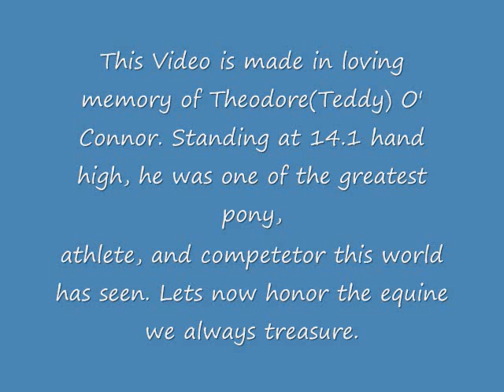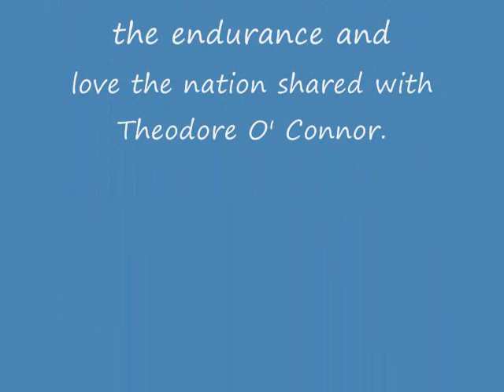Rest in Peace Theodore (Teddy) O' Connor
Though my video is uploaded late it was made May 28, 2008. It really rocks!